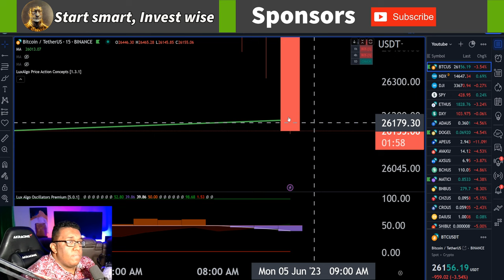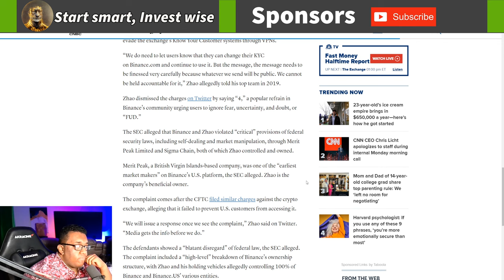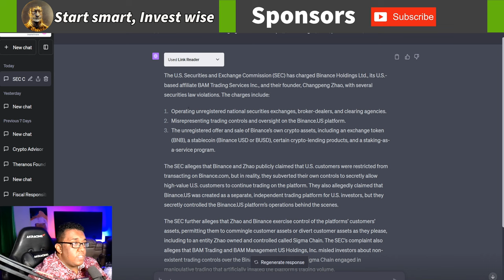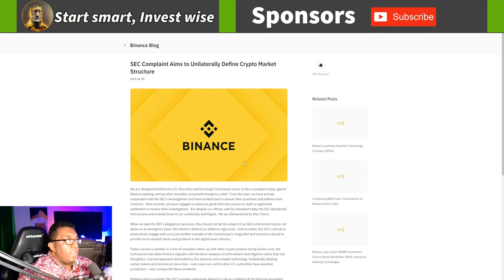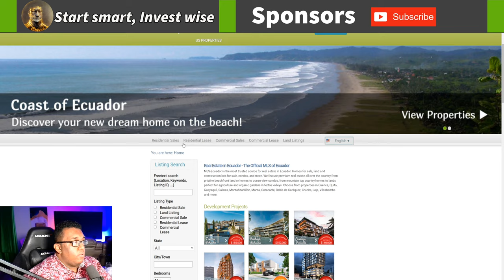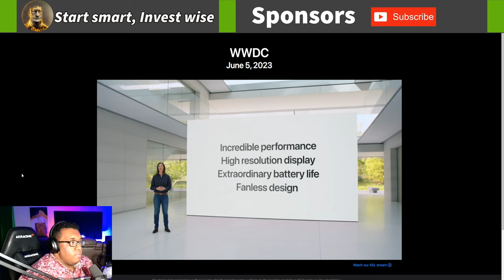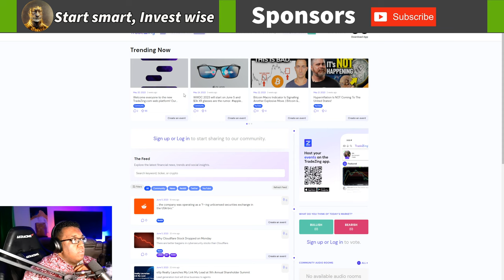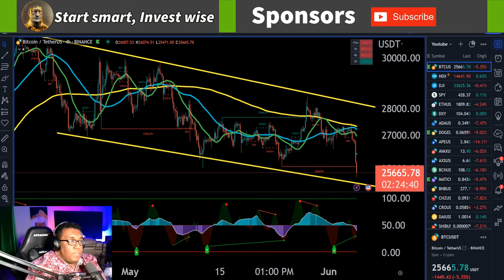🔴Live: Bitcoin Is Breaking Down | Binance Is Being Sued By SEC | Apple Event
Welcome to the ultimate Debt Ceiling live stream experience for all things finance! Join us today as we delve deep into the world of Bitcoin news, live trading, technical analysis, and discuss current events shaping the world of investing. We'll be covering a wide range of topics, from cryptocurrencies like Bitcoin and Ethereum to forex, stock markets, insurance, and even crypto loans.

Our expert panel will share their insights, strategies, and predictions on the most exciting developments in the financial markets. We'll also be featuring live technical analysis, showcasing cutting-edge trading software and popular trading exchanges to help you stay ahead of the curve.

Key Highlights:
🔥 Latest Bitcoin and crypto news updates
📈 Live trading sessions with real-time market analysis
📊 Expert technical analysis on Bitcoin, crypto, forex, and stock markets
💡 In-depth discussions on investing, insurance, and financial planning
🖥️ Exploring the best trading software and exchanges for optimal results
💰 Crypto loans: A new frontier in the lending market

Don't miss out on this fantastic opportunity to learn from the pros and connect with like-minded investors. Whether you're a seasoned trader or just starting your journey in the world of investing, this live stream will provide you with the knowledge and tools you need to succeed in the fast-paced world of finance. See you there! 💥

We'll also be diving deep into the implications of the upcoming Federal Reserve rate hike, and what it means for investors and traders alike. Will this decision have a significant impact on the market? What sectors are likely to be affected the most? Our expert panel will provide their insights and predictions based on the latest data and analysis.

Whether you're a seasoned trader or just starting out, this live stream is the perfect place to stay up-to-date with the latest market developments and get valuable insights into where the market is heading. So, join us now and let's navigate the complex world of finance together!

Stock Investing For Dummies
Stock Charts For Dummies